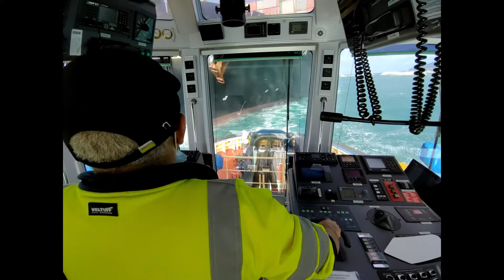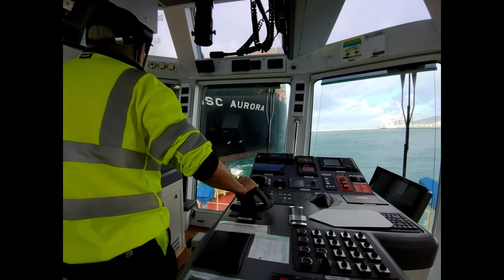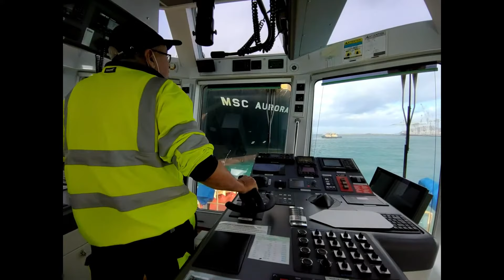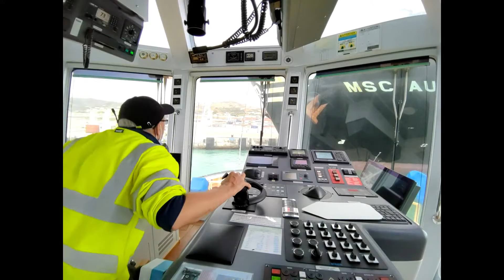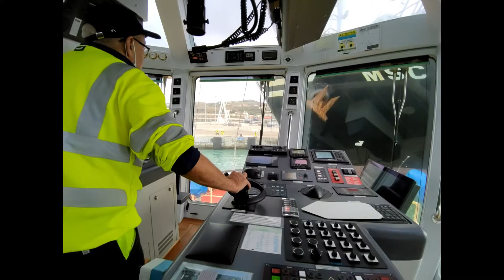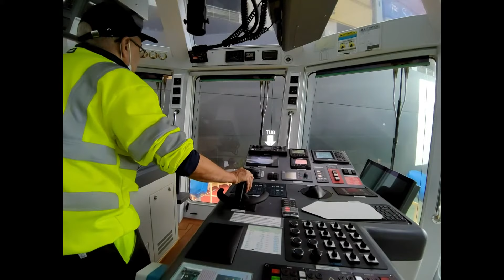ASD Tug Bow to bow in strong wind condition.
Bow to bow activity - container ship, in strong wind condition.